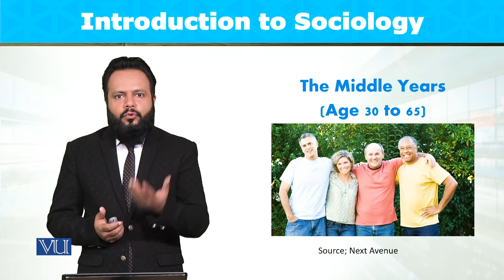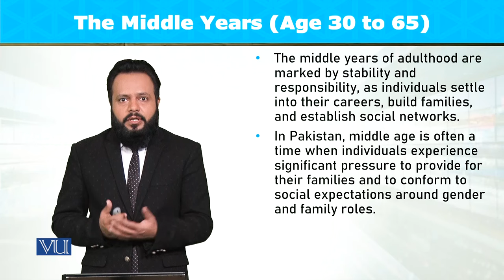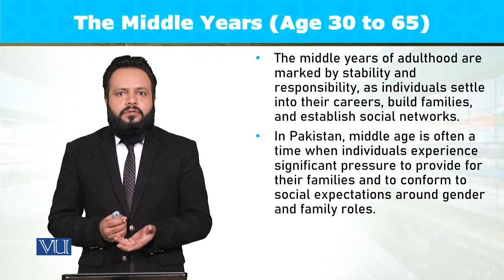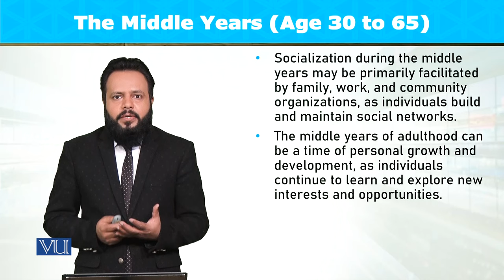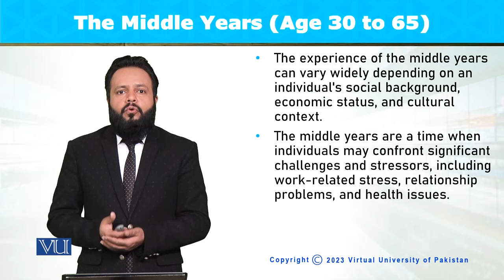The Middle Years: Age 30 to 65 | Introduction to Sociology | SOC101_Topic081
Topic081: The Middle Years - Age 30 to 65,
By Dr. Imran Sabir